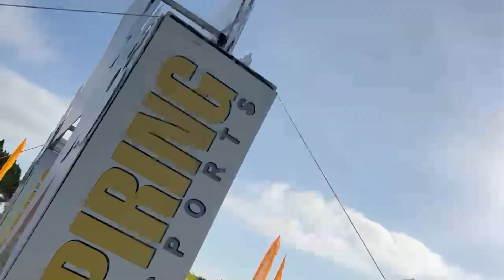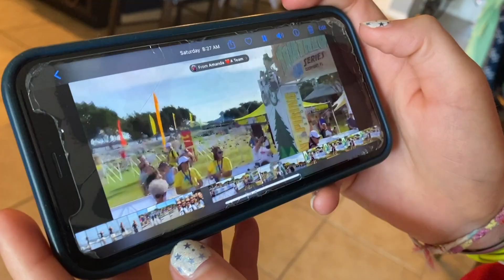Athlete of the Week: Adrienne Bunn